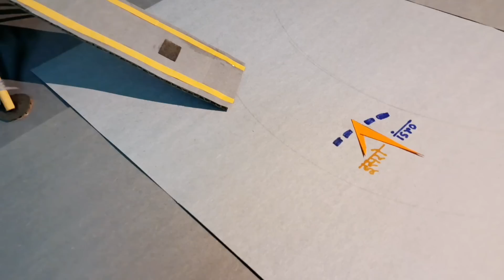Chandrayaan-3 Lander & Rover Easy Model| Using Only Cardboard & Coloured Paper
Hello Friends!!!
In this video I am sharing how to make an easy mini model on Lander & Rover of Chandrayaan-3 using simple utilities like card board,coloured paper, glue, scissor etc.

Your queries 👇
1. How to make Chandrayaan-3 Lander and Rover using Cardboard.
2. Mini model of Vikram Lander and Pragyan Rover using cardboard for school exhibition.
3.Chandrayaan-3 Lander and Rover kaise banaye.
4. How to make Vikram Lander with paper.
5. How to make Pragyan Rover with paper.